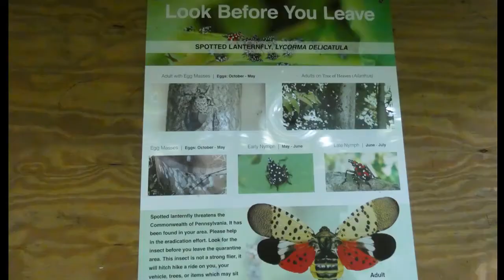Ringing Rocks hiking PA. Inner and outer world humbleness fixes complaints. Nigunim